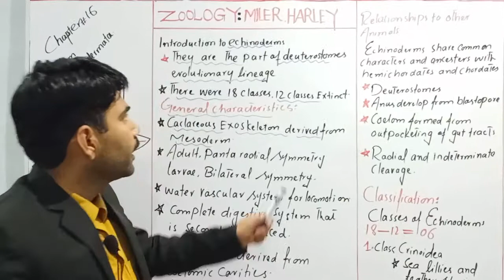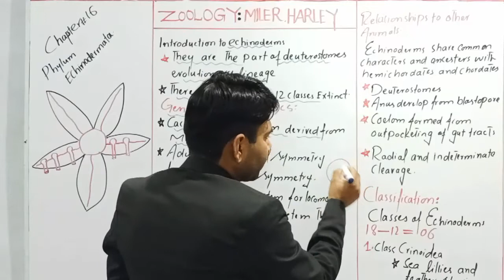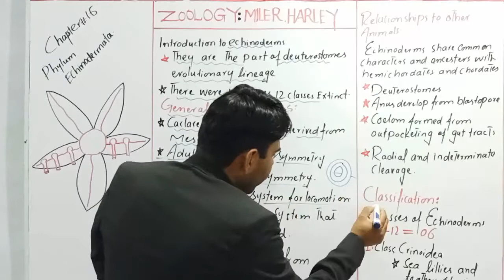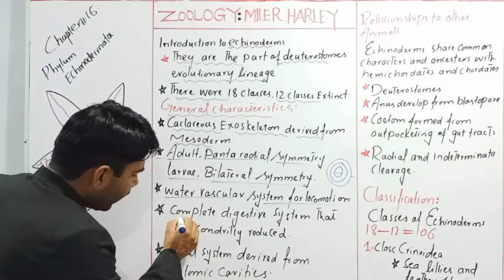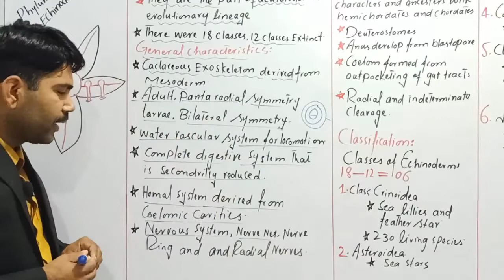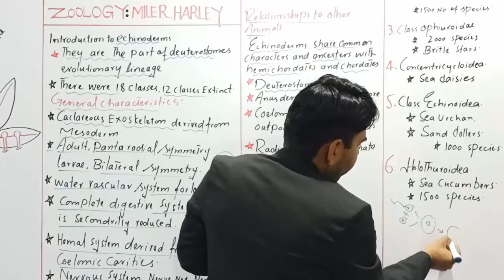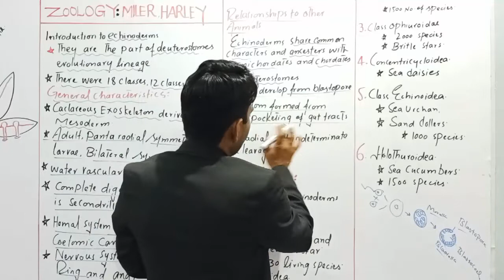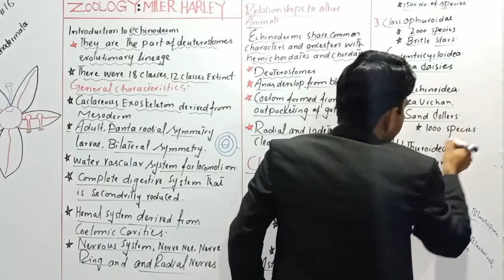phylum Echinodermata/Zoology/ADS/BS/BSc/Urdu Hindi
This video explained the introduction to phylum Echinodermata,nd its classes a  in a very outstanding and understandable way.